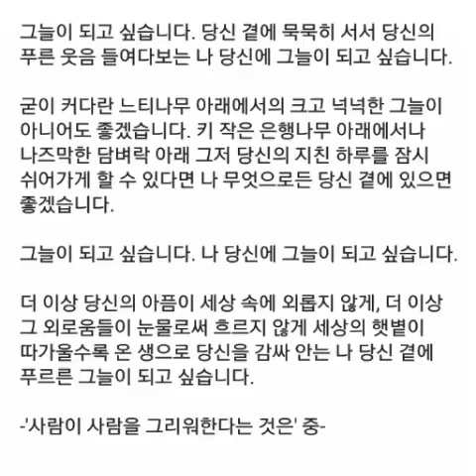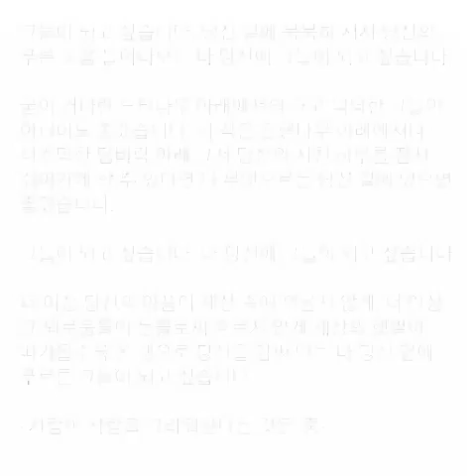사람이 사람을 그리워 한다는 것은 - 책한줄 영화 한장면